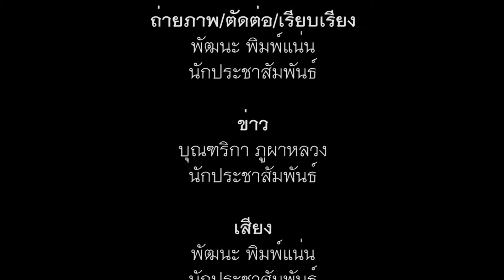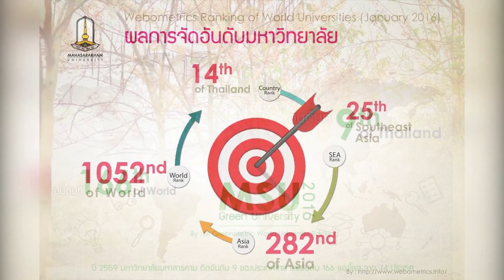มมส จัดโครงการ “รอยพ่อ แผ่นดิน ๙”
เมื่อวันที่ 19 มกราคม 2560 เวลา 17.00 น. ณ อาคารพลศึกษา มหาวิทยาลัยมหาสารคาม ศาสตราจารย์ ดร.สัมพันธ์ ฤทธิเดช อธิการบดีมหาวิทยาลัยมหาสารคาม เป็นประธานเปิดโครงการ“รอยพ่อ แผ่นดิน ๙” เพื่อน้อมสำนึกพระมหากรุณาธิคุณในพระบาทสมเด็จพระปรมินทรมหาภูมิพลอดุลยเดช รัชกาลที่ 9

ภาพ : บุณฑริกา ภูผาหลวง/อภิราม ทามแก้ว
ข่าว : บุณฑริกา ภูผาหลวง
วิดีโอ / ตัดต่อ : พัฒนะ  พิมพ์แน่น
เสียงบรรยาย : พัฒนะ  พิมพ์แน่น